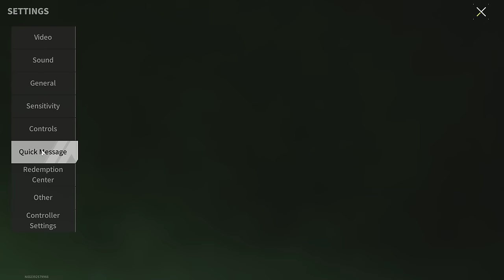On This Map You Will Find A Lot Of Loot, But Not For Everyone - Lost Light